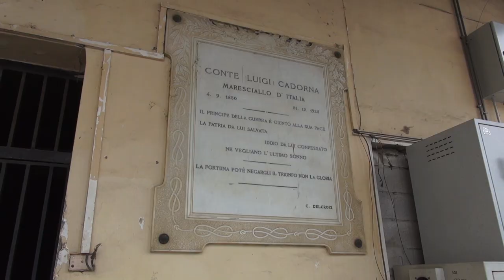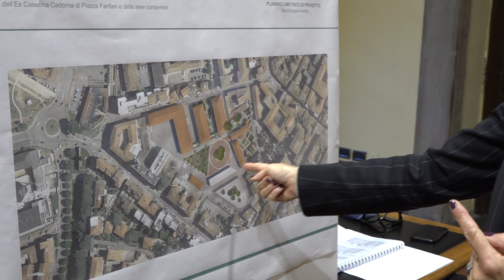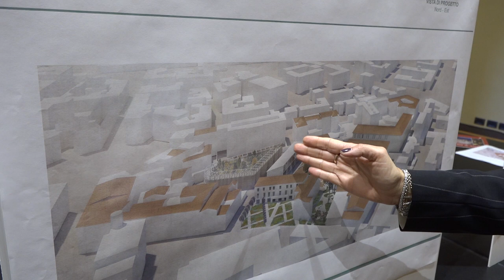Ex caserma Cadorna, ecco come sarà, presentato il piano attuativo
E' statopresentato il piano attuativo dell'area dell'ex caserma Cadorna, che prevede una riqualificazione edilizia e urbanistica significativa.
Il progetto prevede quattro nuovi volumi e altrettanti nuovi spazi aperti.